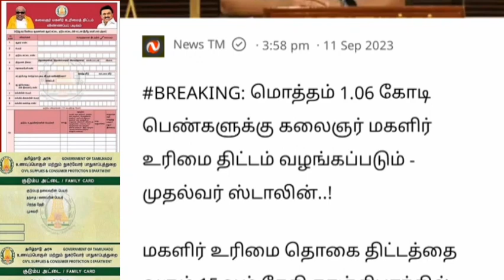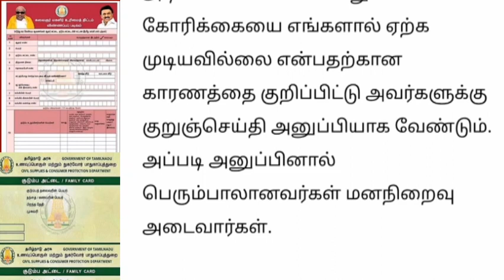1.06 கோடி பேர் உரிமை தொகை பெற தேர்வு முக்கிய முடிவுகள்.. | Ration card uthavithogai news..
1.06 கோடி பேர் உரிமை தொகை பெற தேர்வு முக்கிய முடிவுகள்.. | Ration card uthavithogai news..